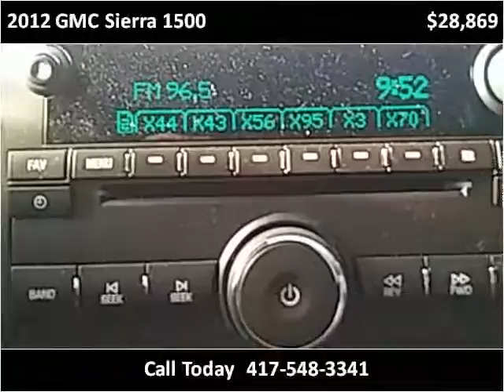2012 GMC Sierra 1500 Used Cars Sarcoxie MO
This 2012 GMC Sierra 1500 is available from Jay Hatfield Ford.